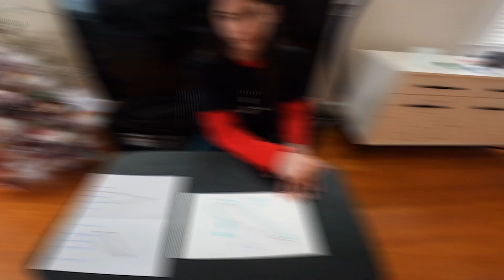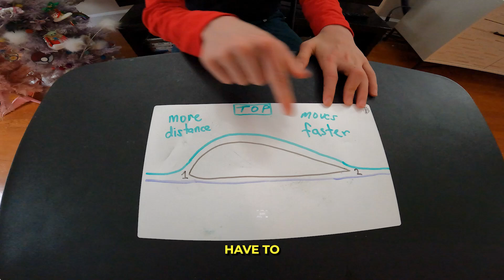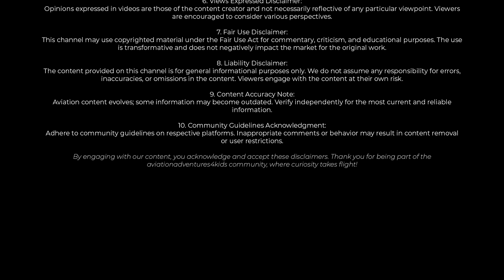Episode 55: Introduction to Lift (Part 3)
In this episode we will continue to learn about the force of lift. The concept that will be explored today is using either an angle of attack or camber to increase the velocity on top of the airfoil.